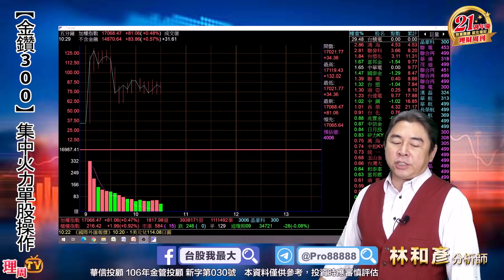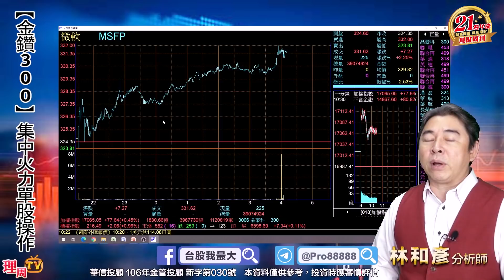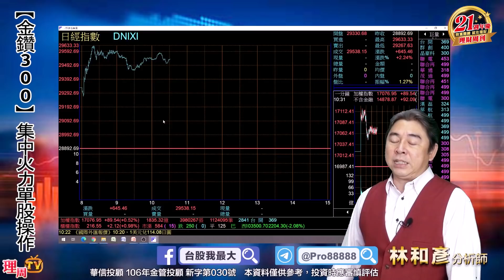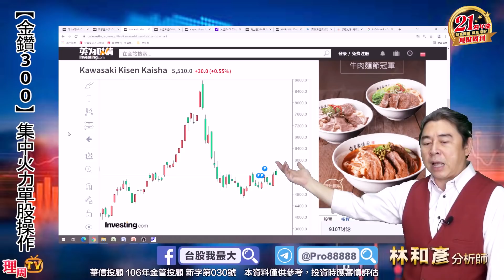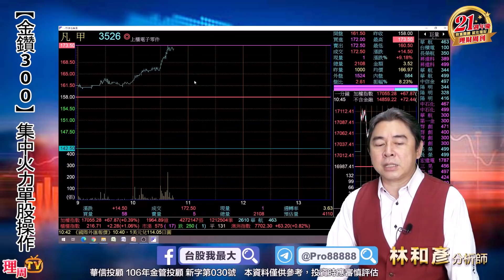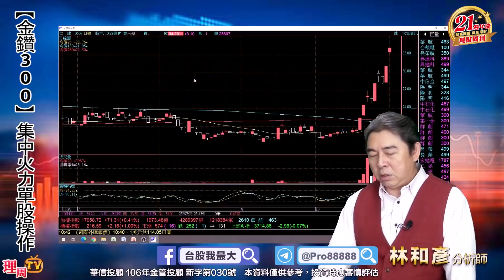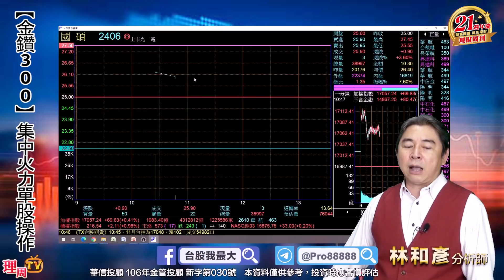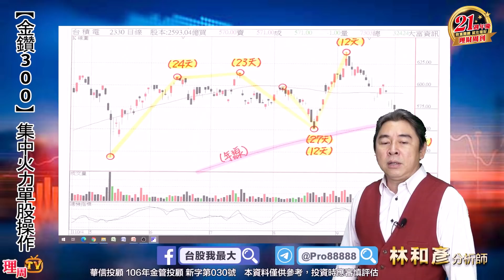理周TV-20211101盤中-林和彥 股市戰將／富邦金 國泰金 聯發科 日月光 旺宏 華碩 技嘉 聯詠 敦泰 國巨 長榮 陽明